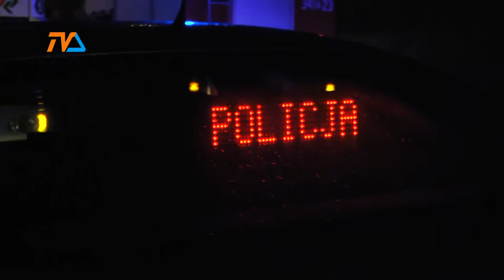Tir najechał na tira |TVSUWAŁKI